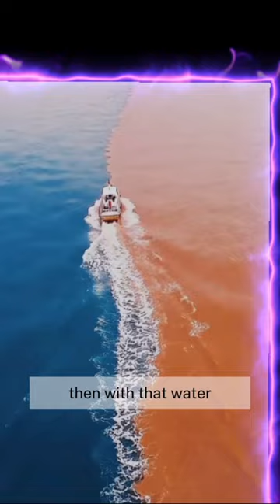This fact of the sea has been revealed since 14 centuries ago in the Qur'an